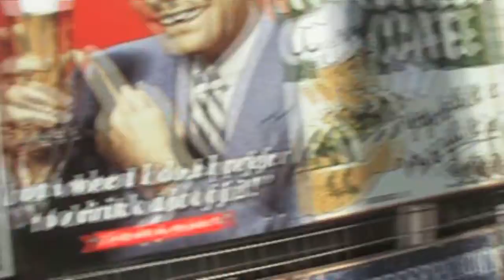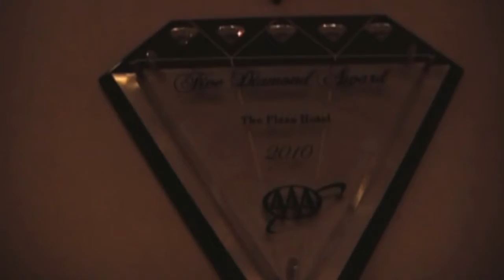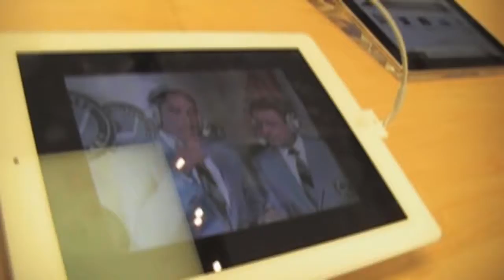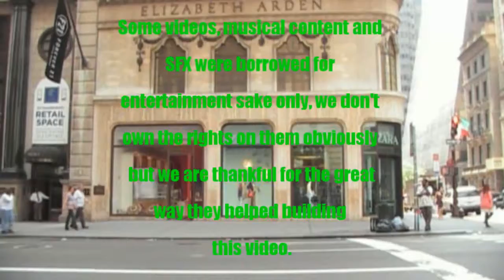Voyage à New York mai 2011 (partie 4)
*** PARTIE 4 *** Voilà le voyage à New York que Max, Frank et moi avons fait en mai 2011. Un voyage mémorable où nous avons pu voir les points les plus populaires de Manhattan: L'Empire State Building, Time Square, South Street SeaPort, Ground Zero, Central Park, la Statue de la Liberté, etc. La fin de semaine de trois jours est condensée en 4 parties sur un medley musical pour un total d'environ 45 minutes de pur bonheur et de souvenirs pour tous ceux qui se sont joints à nous durant ce voyage. Si vous hésitez à découvrir la magnifique ville de New York, regardez les 4 parties et vous serez convaincus. This is the trip to New York that Max, Frank and I made in May 2011. A memorable trip where we have seen the most popular places of Manhattan: The Empire State Building, Times Square, South Street Seaport, Ground Zero, Central Park, the Statue of Liberty, etc. The weekend of three days is condensed into 4 parts accompanied with a musical medley for a total of about 45 minutes of pure happiness and memories for all who joined us during this trip. If you hesitate to visit the beautiful city of New York, look at the 4 parts and you will be convinced.